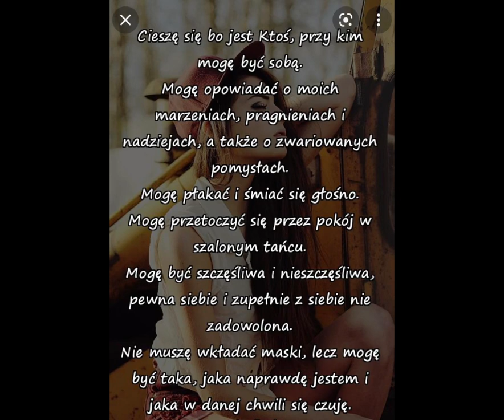Wyślij ♥️☺️ przyjaźń shorts